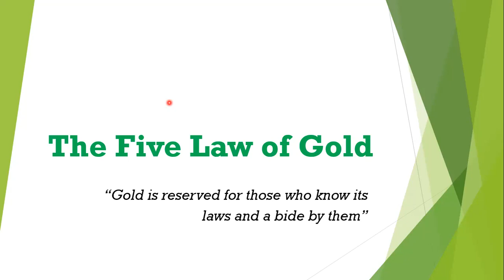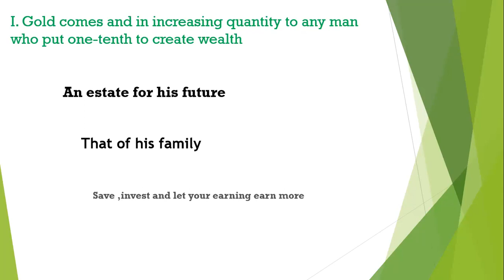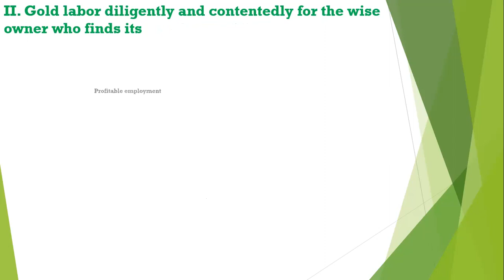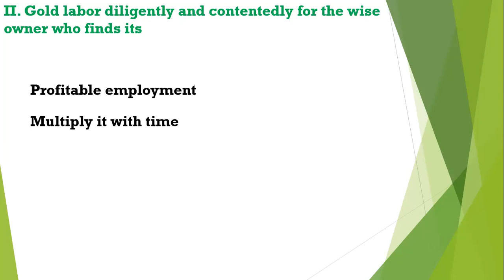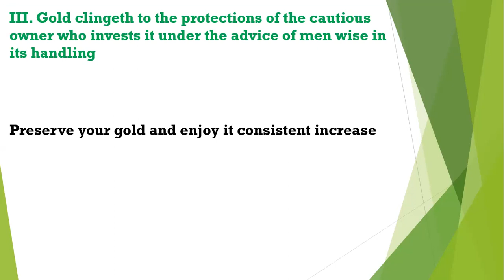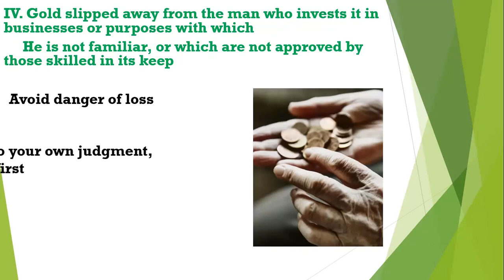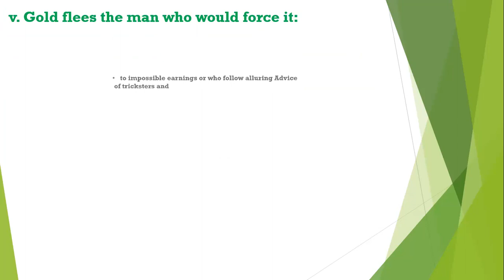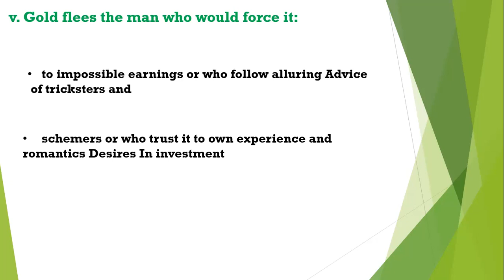Five laws of Gold: The Richest Man In Babylon